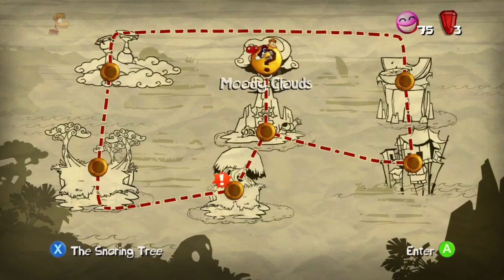Let's Play Rayman Origins | Part 12 (HD) - Moody Clouds!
Hey guys, in this episode I find the moody clouds which opens up four new worlds! If you could plz rate the vid that would be great!